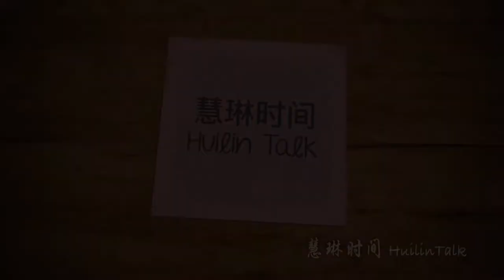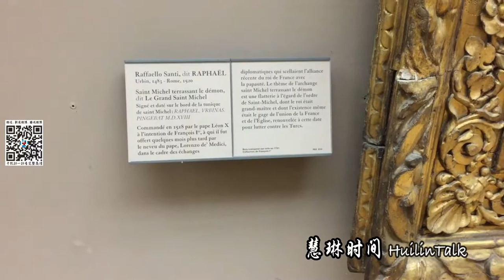【HuilinTalk】139 慧琳时间英语版 拉斐尔《圣米歇尔击败恶魔》 Raphael《Saint Michael Vanquishing Satan》